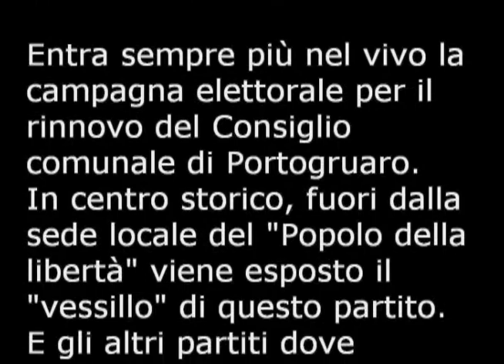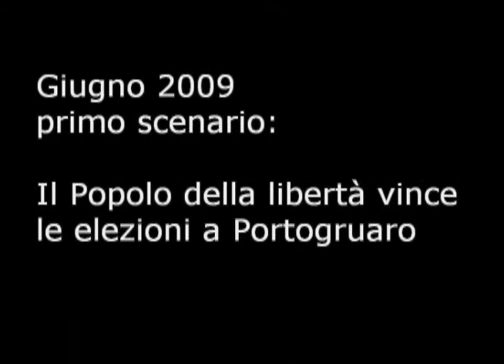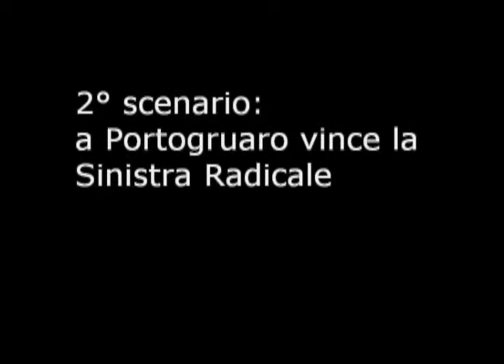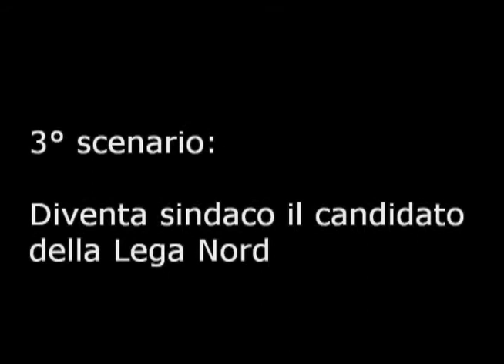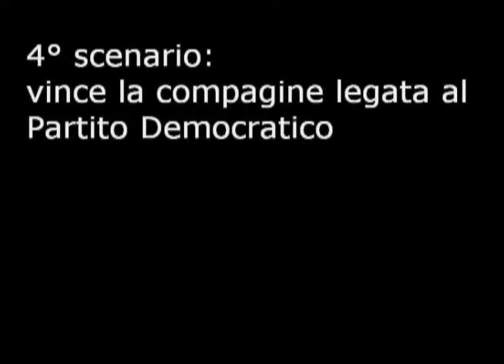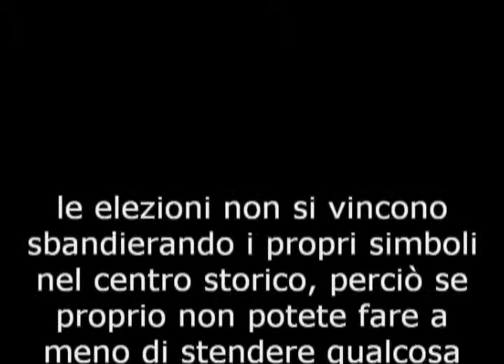Satira Bandiere politiche a Portogruaro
Questo video di satira politica vuole mettere in evidenza un aspetto "visivo, esteriore" della campagna elettorale attualmente in atto per il rinnovo del consiglio comunale di Portogruaro (Venezia).
Le elezioni si terranno nel Giugno del 2009.